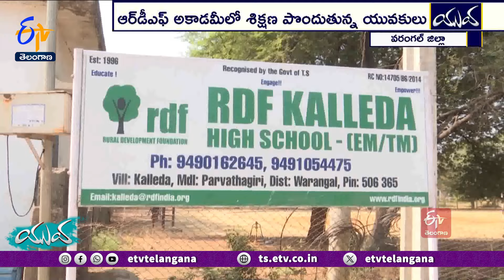Warangal Youth Enormous Skills In Archery | Gets Lot Of Medals | Yuva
ఎక్కుపెట్టిన బాణం గురితప్పకూడదంటే  సమయస్ఫూర్తితో పాటు సహనం ఉండాలి. అలాగే   ఏకలవ్యుని వలె ఎంతటి లక్ష్యాన్నైనా చేధించాగలమనే నమ్మకం ఉండాలి. వాటితో పాటు నైపుణ్యాన్ని కలిగి ఉండాలి. అలాంటి విలువిద్యలో ప్రావీణ్యం సంపాదించి...ఔరా అనిపిస్తున్నారు ఆ క్రీడాకారులు. జాతీయ, అంతర్జాతీయ పోటీల్లో పతకాలు సాధిస్తూ.. సత్తాచాటుతున్నారు. మరి, విలువిద్యలో వరుస పతాకాలు సాధిస్తున్న ఆ యువకులు ఎవరు.? వారి సక్సెస్  స్టోరీ ఏంటో ఇప్పుడు చూద్దాం